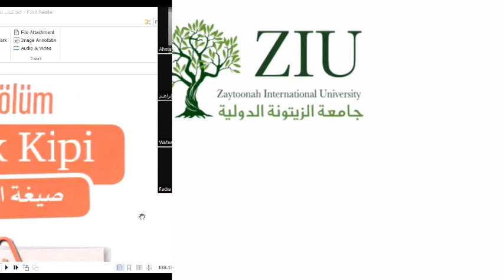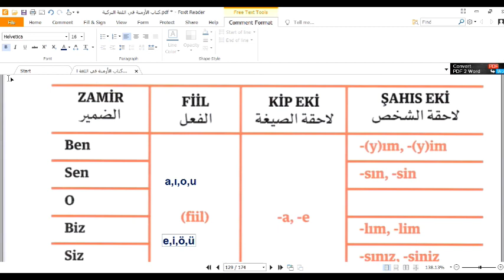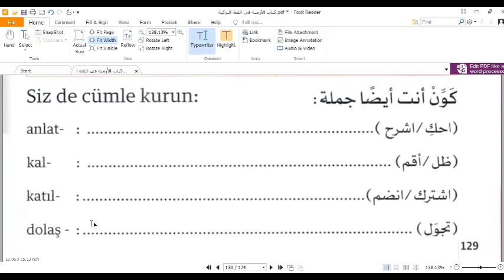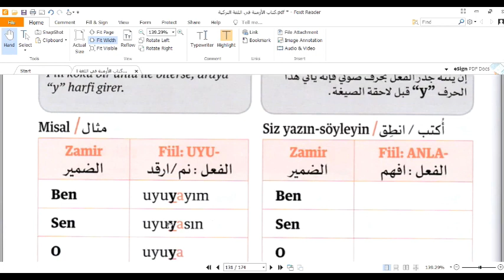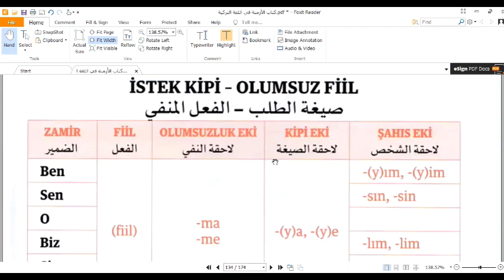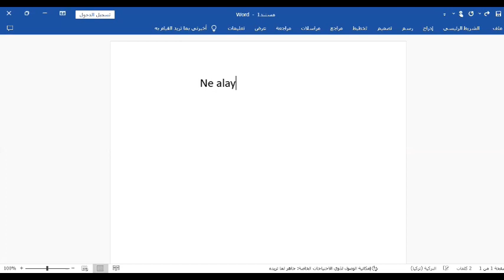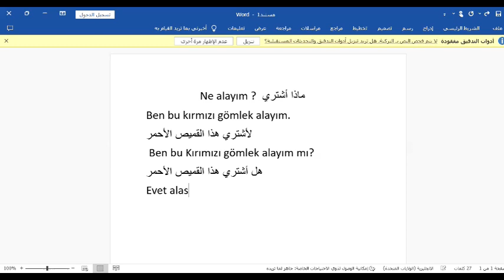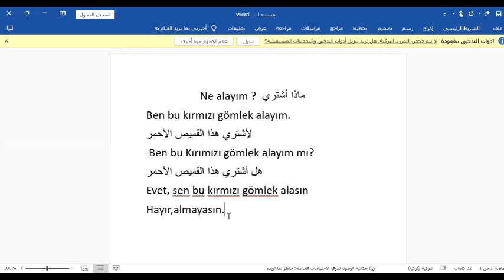المحاضرة6 مقرر تركي 2 اعلام و انكليزي سنة ثانية أ. أحمد بدر الدين السليمان